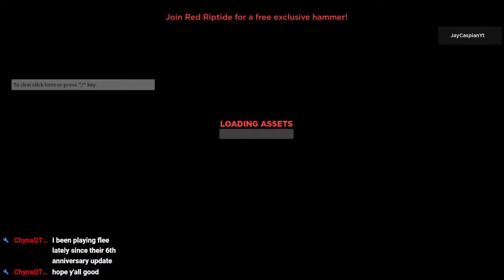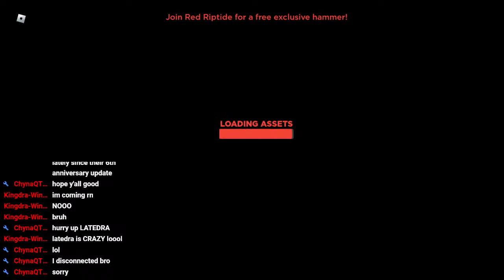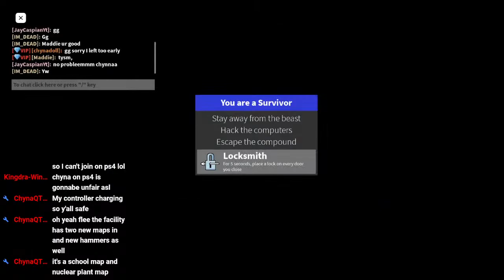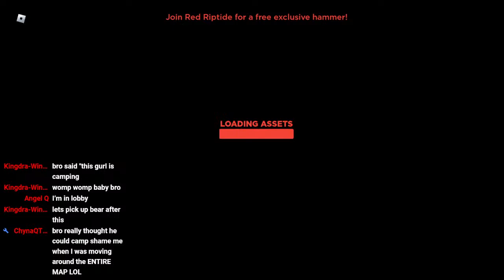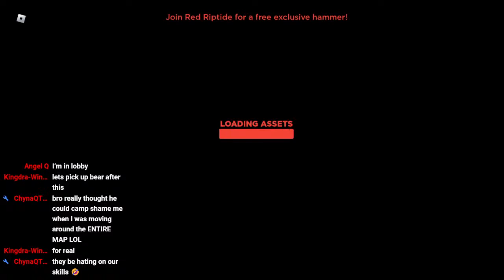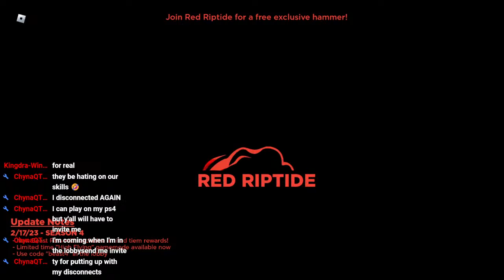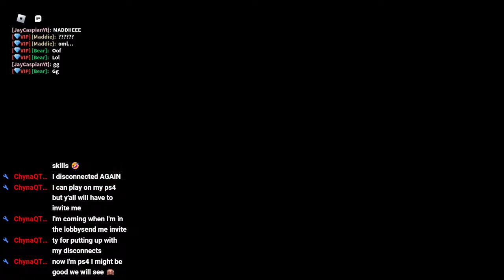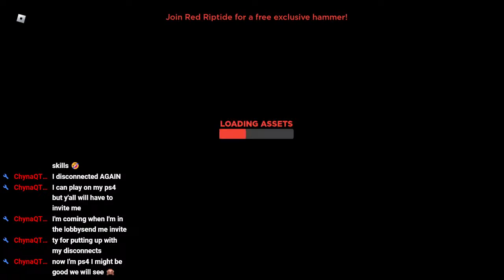Gobble Gobble Season|| Captive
Happy November. :))
Hello :)

Toodles :)